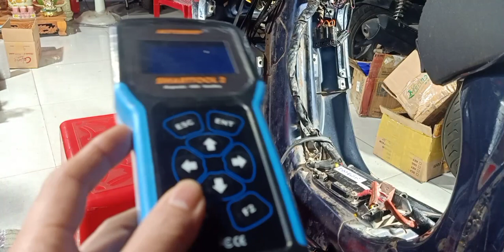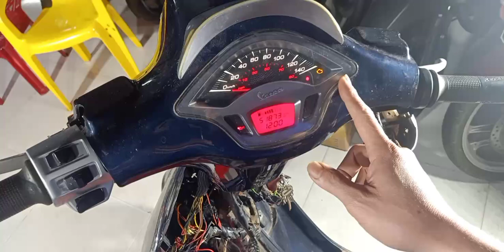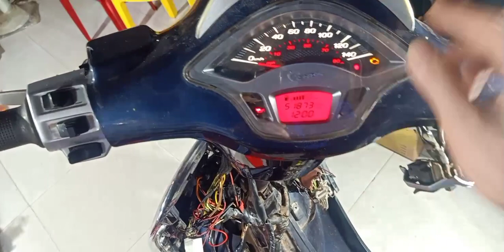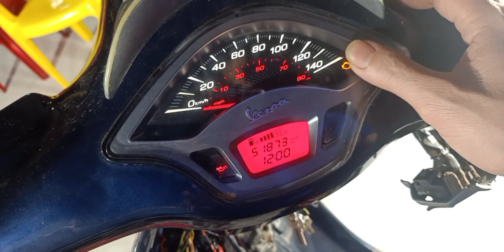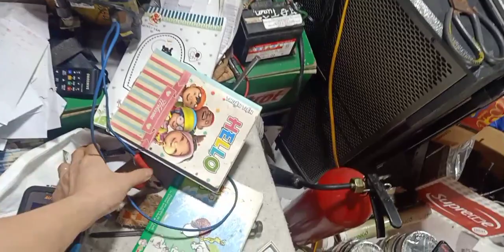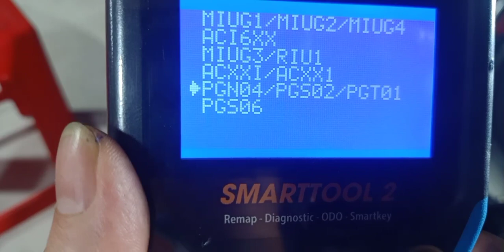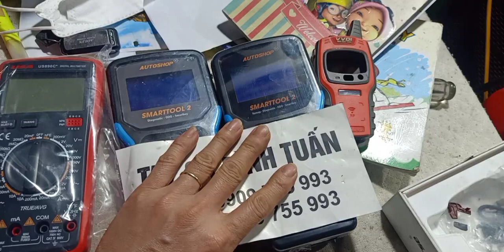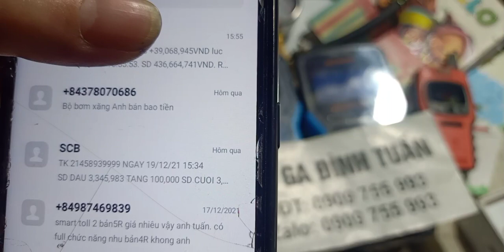Tay Ga Đình Tuấn: LOAAA VỀ DC VÀI MÁY SMT BẢN 5R VÀ HƯỚNG DẪN AE LÀM CHÍP VESPA